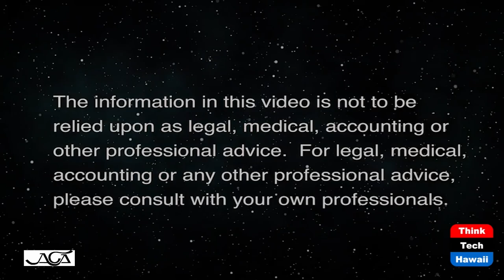The Internet is Not Facebook (The Creative Life)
How we Got Here, Where we Could Go Next.  The host for this show is Phyllis Blees.  The guest is Corynne McSherry.

Our guest invites us into the world of cyberspace where creativity and innovation are thriving and sometimes thwarted. She brings us up to date on current efforts of the Electronic Frontier Foundation—the leading nonprofit digital rights group defending and promoting online civil liberties—to make sure technology serves freedom and justice around the world. She shares early threats to the free flow of creativity, innovation and knowledge that led to the creation of the EEF. She gives examples of publishing and copyright legal models that open or close the source of information flowing through the internet.

We learn about the “Declaration of Independence of Cyberspace” and how to create a global digital environment that upholds both human rights and constitutional rights so the internet and new technologies can serve human creativity and innovation.